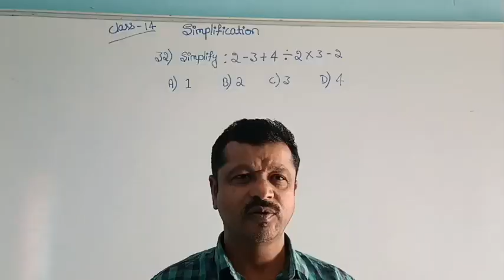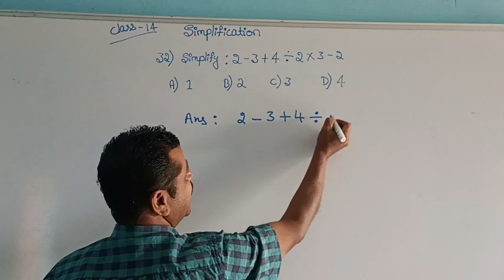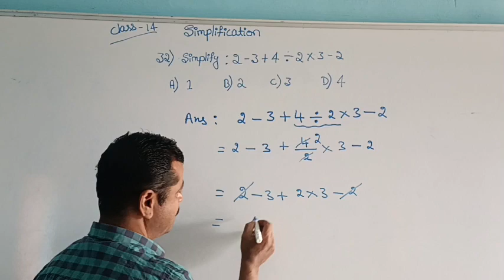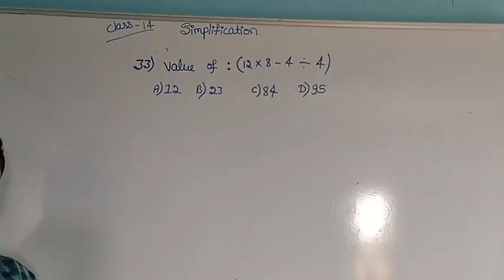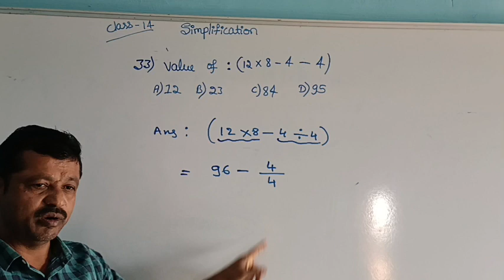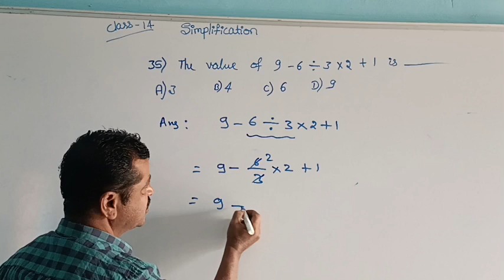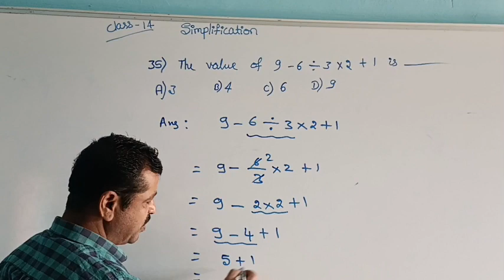Navodaya simplification Raju sir class 14